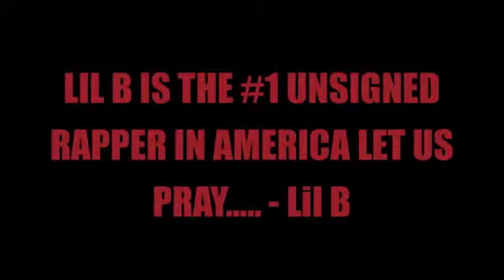Lil B - I Got MO BASED FREESTYLE *MUSIC VIDEO*EPIC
Lil B - I Got MO BASED FREESTYLE *MUSIC VIDEO*EPIC PARTY MUSIC!!! ITS GOING DOWN *GREEN FLAME* MIXTAPE WHAT! OMG